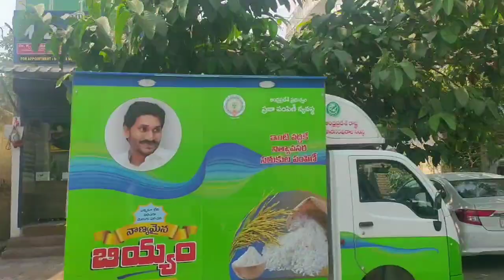Airtel Ankaplalli Market Video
Ankapalli market video